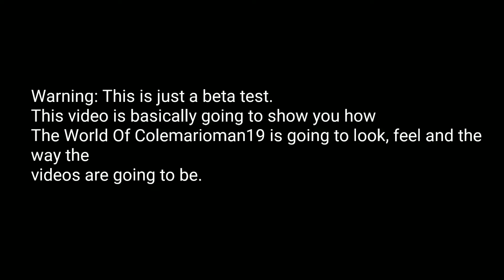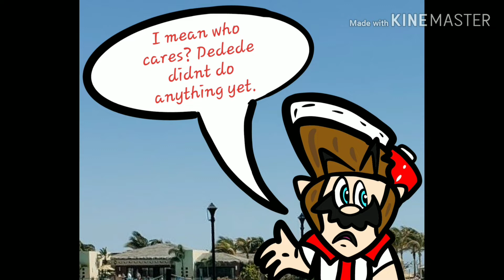The World Of Colemarioman19 Pilot Cartoon (A Hole In Space)